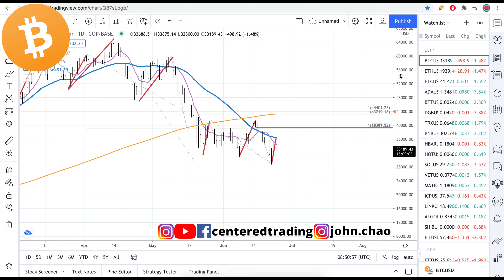BITCOIN BTC Price Prediction (24 June 2021)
𝗜'𝗺 𝗶𝗻𝘃𝗶𝘁𝗶𝗻𝗴 𝘆𝗼𝘂 𝘁𝗼 𝘀𝘁𝗮𝗿𝘁 𝗶𝗻𝘃𝗲𝘀𝘁𝗶𝗻𝗴 𝗶𝗻 𝗰𝗿𝘆𝗽𝘁𝗼 𝘄𝗶𝘁𝗵 𝗩𝗼𝘆𝗮𝗴𝗲𝗿 𝗔𝗽𝗽.

💰𝗜𝗻𝘁𝗿𝗼𝗱𝘂𝗰𝘁𝗶𝗼𝗻 𝘁𝗼 𝗙𝗶𝗯𝗼𝗻𝗮𝗰𝗰𝗶 𝗧𝗿𝗮𝗱𝗶𝗻𝗴 𝗖𝗼𝘂𝗿𝘀𝗲 - Get Now!

💡 BitCoin: 3JQnmjFCMLAkw1yQEA4oVSXk7k4LsiEiWK
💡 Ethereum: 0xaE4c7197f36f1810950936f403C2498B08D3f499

This is the Centered Trading Channel. We trade US Stocks, Stock Options, and Cryptocurrencies. Each day we look at the S&P500, Nasdaq, Dow, and the Russell2000. We focus primarily on Technical Analysis, Trading Strategy, Trading Psychology, and Position Sizing.

I am a student of Fibonacci Analysis and the 3 Price Relationship as taught by Carolyn Boroden (Fibonacci Queen).

- 𝗖𝗼𝗺𝗽𝗼𝘀𝘂𝗿𝗲
- 𝗖𝗹𝗮𝗿𝗶𝘁𝘆
- 𝗖𝗼𝗺𝗺𝗶𝘁𝗺𝗲𝗻𝘁

Trading with 𝗖𝗼𝗺𝗽𝗼𝘀𝘂𝗿𝗲 means that I must first prepare my mind before I turn on the computer. This looks like meditation, positive affirmations, stretching, exercise, proper nutrition, breathing exercises, & listening to calming music. I must have a deep understanding that all feelings of certainty is an illusion. I must look at the markets with a probability mindset. Trading with composure is to be able to have the mindfulness to examine my current emotional states (fear, anger, revenge, shame, euphoria - all these emotions can override and take me off course). I look at the markets with a sense of wonder and curiosity.

Trading with a Centered Mind (having focus, stillness in the mind, body, spirit, emotions) requires one to simply plant small acorns 🌰🌰🌰🌰🌰. Some acorns will become little seedlings 🌱🌱🌱🌱. Some of these little seedlings will turn into a tree 🌳. Some of these will one day turn into a forest 🌳🌳🌳🌳🌳. Many people do this in reverse - they're risking too much into one trading idea and/or adding margin on top of what they're doing.

𝗧𝗵𝗶𝘀 𝗯𝘂𝘀𝗶𝗻𝗲𝘀𝘀 𝗶𝘀 𝗡𝗢𝗧 𝗳𝗼𝗿 𝗲𝘃𝗲𝗿𝘆𝗼𝗻𝗲!

Trading Futures, Options on Futures, and retail off-exchange foreign currency transactions involves substantial risk of loss and is not suitable for all investors. Past Performance is not indicative of future results.

You should carefully consider whether trading is suitable for you in light of your circumstances, knowledge, and financial resources. You may lose all or more of your initial investment. Opinions, market data, and recommendations are subject to change at any time.